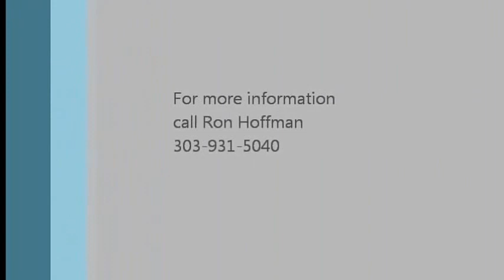1892 Mason & Risch Vocalion Reed Organ #1001 Demonstration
This video contains representative clips from a 2014 re-dedication performance on  my 1892 Mason & Risch Vocalion Reed Organ.